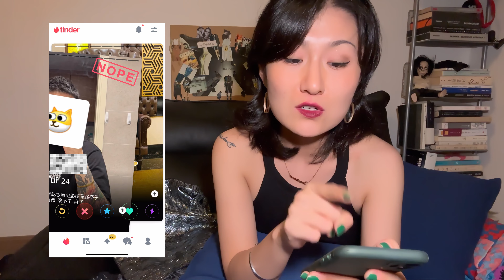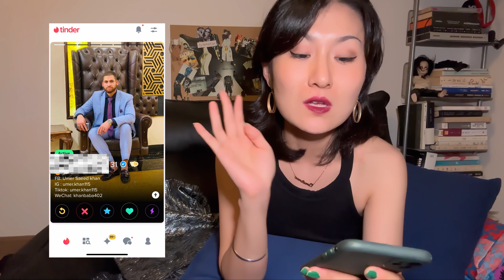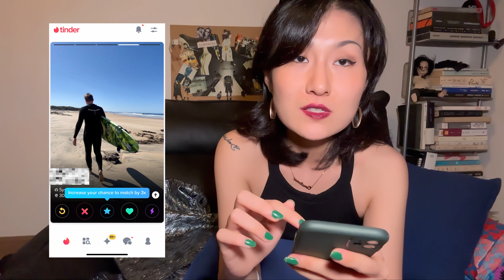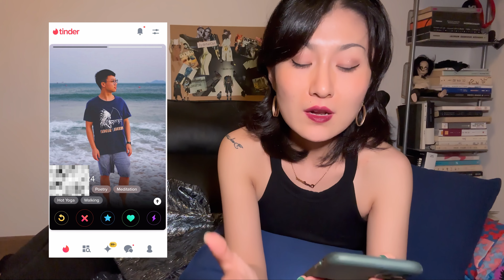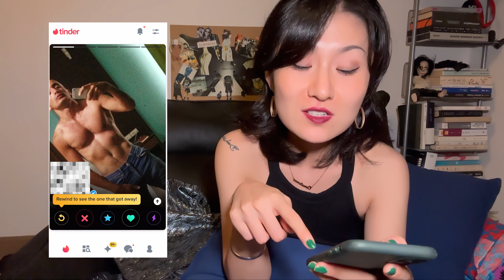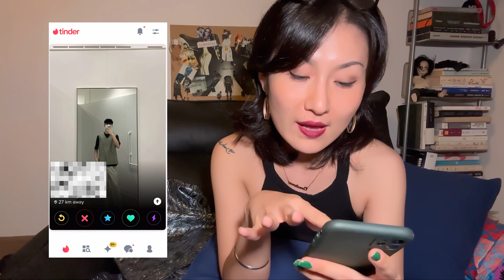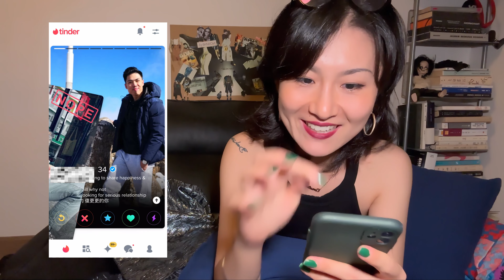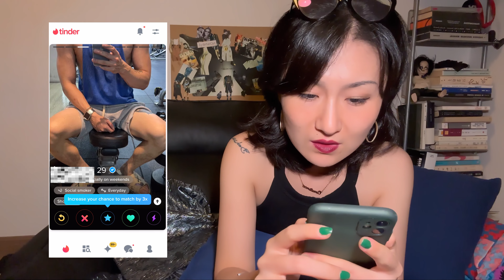【实况】来看我怎么滑Tinder 😯😯｜REACTION❗️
索性和大家一起分享一下我滑tinder的实况

0:00 - 开场
1:12 - 开始滑+我的反应
16:05 - 结束语